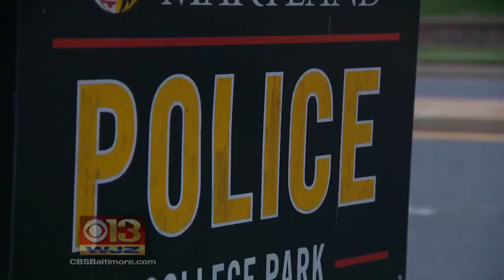NEWS University of Maryland student charged with stabbing visiting student to death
NEWS
University of Maryland student charged with stabbing visiting student to death

charged with stabbing visiting student to death

COLLEGE PARK, Md. -- A University of Maryland student was charged Sunday with fatally stabbing a visiting student on campus in what police have described as an unprovoked attack that rattled the school over graduation weekend.

Sean Christopher Urbanski of Severna Park faces charges of first- and second-degree murder as well as first-degree assault for the alleged attack that took place early Saturday, police said.

The University of Maryland Police Department said the 22-year-old Urbanski was arrested after witnesses positively identified him.

No attorney was listed for Urbanski on online court records and a message left at a number listed for his Severna Park home was not immediately returned Sunday.

Police said a Bowie State University student was with two friends near a bus stop at the College Park campus around 3 a.m. when he was stabbed in the chest with a folding knife.

Police have said the attack appeared to be random and that there's no indication that race played a role. The suspect is white and the victim was black.

Bowie State University said the victim's name would not be released until Sunday at the request of his family.

The attack came as the University of Maryland hosted visitors for graduation festivities.

"I'm shocked," Rosey Ugo Edeh, who was in town to see her daughter graduate, told The Baltimore Sun. "This is a weekend of pure bliss and celebration for seniors."

During Sunday's University of Maryland graduation ceremony, School President Wallace Loh led students and their families in a moment of silence for the slain Bowie State student.

Loh called it a "senseless and unprovoked assault," The Baltimore Sun reported.

"We are still in shock that a young man, so full of promise, should have his life cut short, so suddenly," Loh said. "Our thoughts and prayers are with his family and friends, and with the entire Bowie State